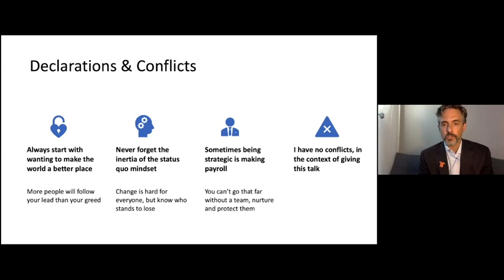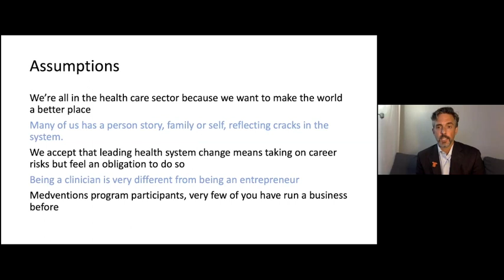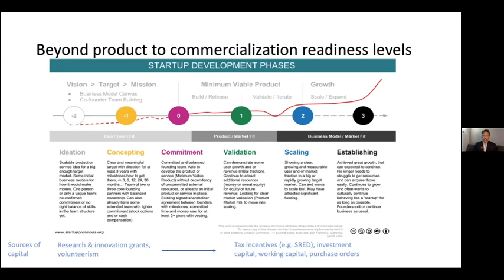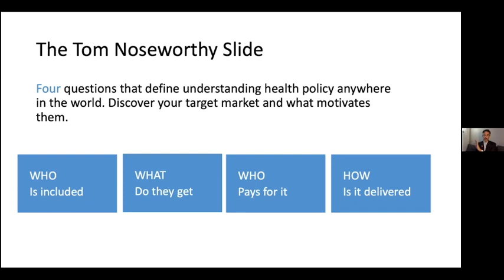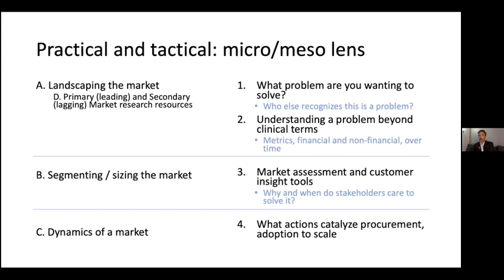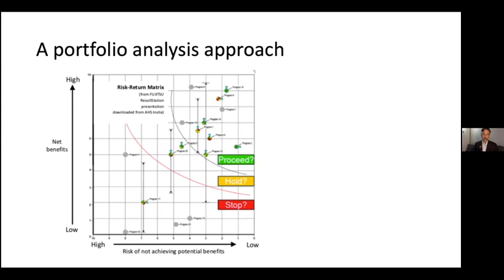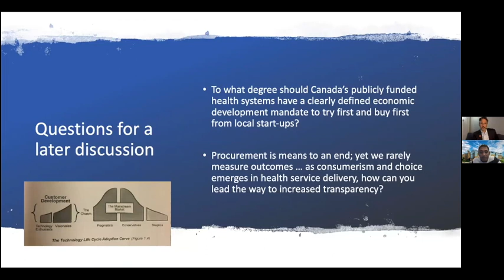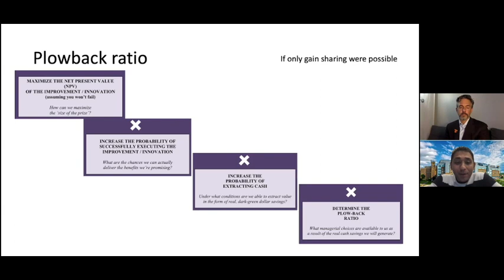Market Research and Validation, Oct.1, 2020